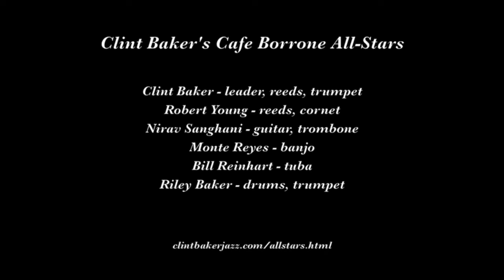Cafe Borrone All Stars "West End Blues"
Clint Baker's Cafe Borrone All-Stars play "West End Blues" on May 6, 2016 at Cafe Borrone in Menlo Park CA.

Musicians are Clint Baker, reeds, drums, trumpet; Robert Young, reeds, cornet; Nirav Sanghani, guitar, trombone;;  Monte Reyes, banjo; Bill Reinhart, tuba; and Riley Baker, drums, trumpet.